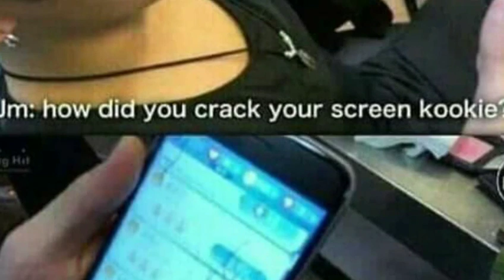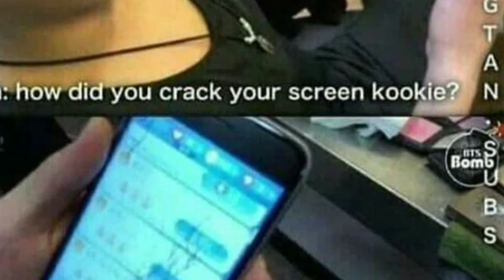ល្បីលំដាប់ពិភពលោកទៅហើយ តែកុំមើលទូរស័ព្ទសមាជិក BTS ម្នាក់ៗបែកអេក្រង់មិនងាយប្តូរ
The world famous BTS members, but do not look at each other's phones

សូមស្វាគមន៍មកកាន់បណ្តាញព័ត៌មានសូមកុំភ្លេចចុះឈ្មោះជាវប៉ុស្តិ៍របស់ខ្ញុំសូមអរគុណ!

សូមអរគុណយ៉ាងជ្រាវជ្រៅវ
Thank You So much !